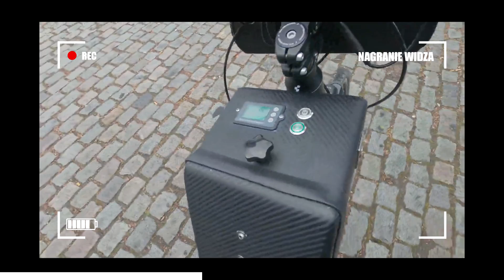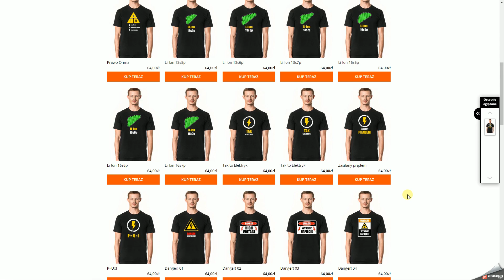Pokaż swojego Elektryka - odcinek 7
Pokaż swojego elektryka to seria filmów w których głównymi bohaterami jesteście WY! Czyli widzowie kanału Taba na Rowerze 💪😎👍 ↓↓ 𝐖𝐢ę𝐜𝐞𝐣 𝐢𝐧𝐟𝐨𝐫𝐦𝐚𝐜𝐣𝐢 ↓↓

Chcesz pochwalić się swoim rowerem elektrycznym na tym kanale?
Nagraj krótki filmik, opowiedz coś o swojej maszynie i wyślij go na maila:

W tym odcinku zobaczycie rowery wysłane przez:

👉 Andrzej i jego elektryczna Damka

👉 Marcin i jego 3 E-rowery
elektryczny CUBE
e-Kona CoilAir
e-Kona Lisa

👉 Igor i jego Elektryczny FatBike

👉 Arkadiusz i jego GT Avalanche

✌😉 Zainspiruj się do konwersji roweru na elektryczny

Autopromocja
Odśwież swoje CV z kreatorem Craft-Cv 😁
⭐️ OSZCZĘDZAJ NA ZAKUPACH ⭐️

 ✅ 5% rabatu na zestawy do konwersji i inne części z NEXUN.pl

Na geekbuying kupisz z gwarancją takie modele jak:
FIIDO, HIMO, ENGWE, ELEGLIDE, BEZIOR i inne
Przed zakupem obejrzyj moje recenzje i co sądzę o chińskich elektrykach ⚡